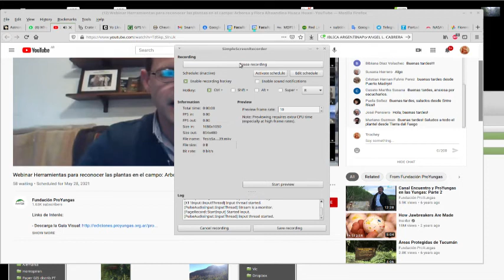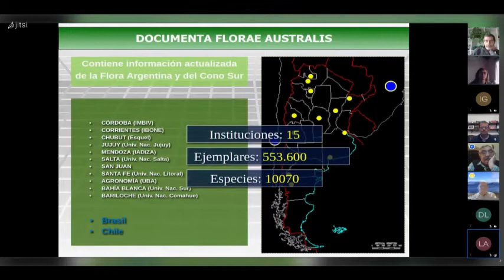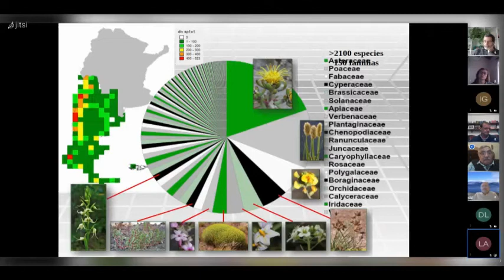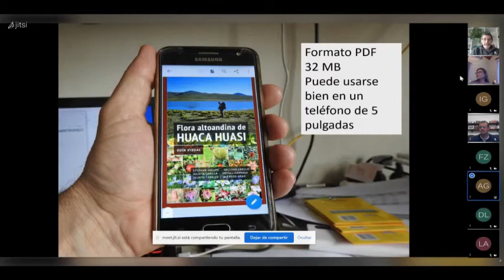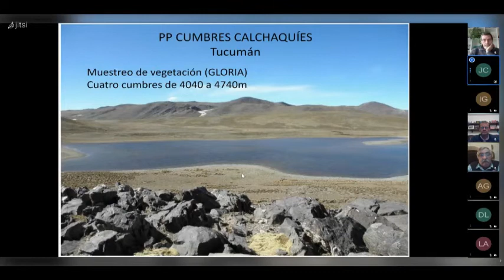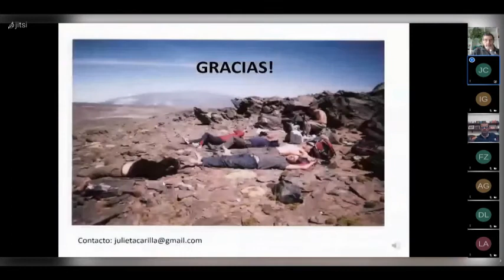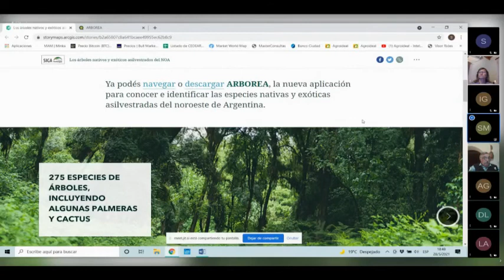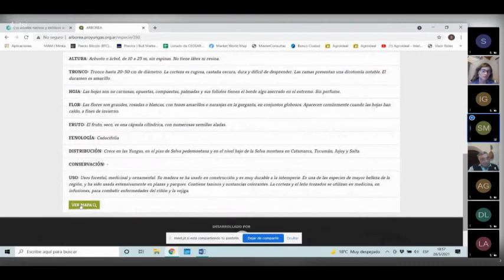Mira que linda la charla de Flora Altoandina